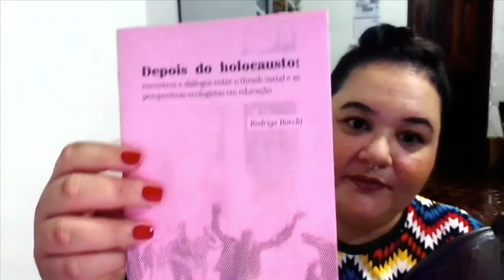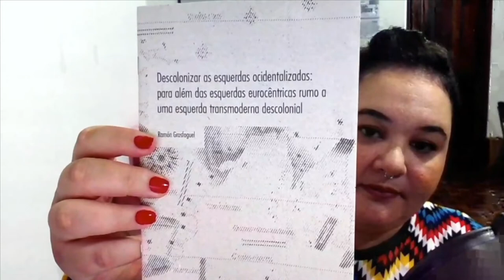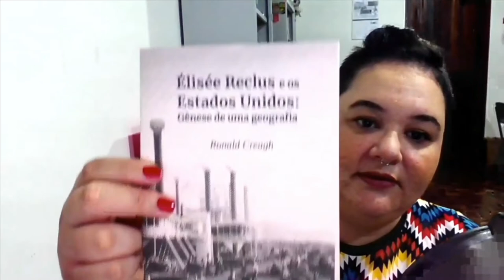Recompensas Rede de Apoio de Abril de 2021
Abobrinha apresenta as recompensas do mês de Abril de 2021 da Rede de Apoio da Editora Monstro dos Mares no Catarse e PicPay Assinaturas.